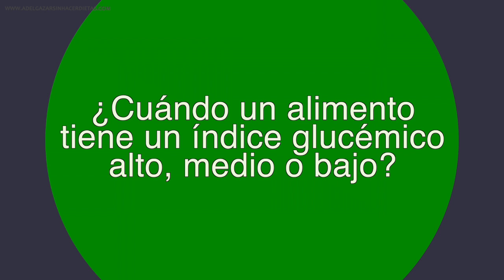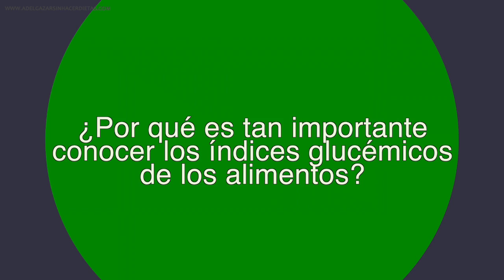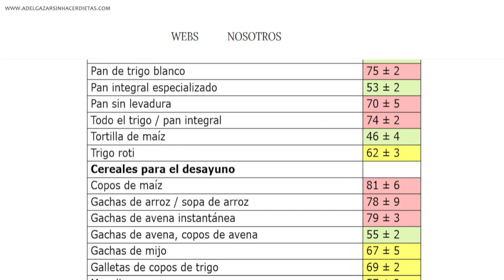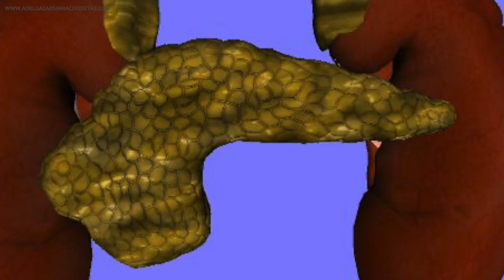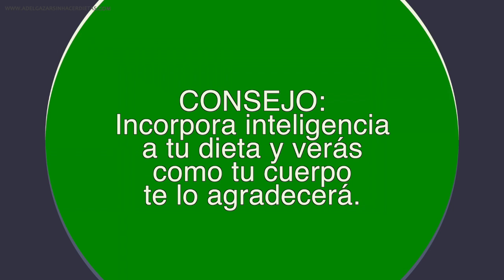El secreto de los alimentos de bajo índice glucémico para una alimentación saludable y equilibrada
¡Descubre el secreto de los alimentos de bajo índice glucémico y cómo pueden mejorar tu alimentación! En este video, te presentamos los mejores alimentos que te ayudarán a mantener estables tus niveles de azúcar en la sangre y evitar los picos que pueden afectar tu salud. Aprende más sobre el índice glucémico y cómo utilizar esta información para tomar decisiones más conscientes y saludables en tu vida diaria. Conoce los mejores alimentos para incluir en tu dieta y disfruta de una alimentación saludable y equilibrada.